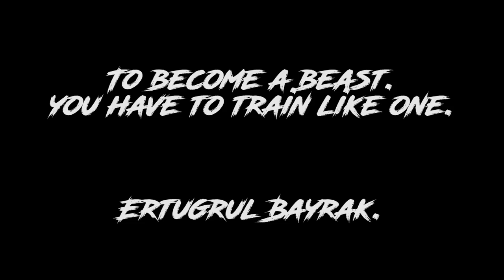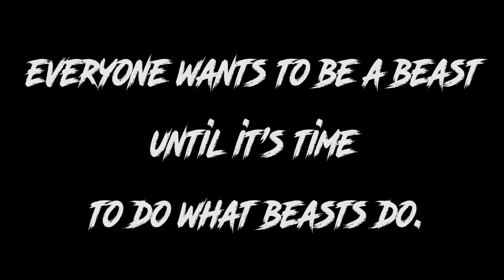BE FEARLESS AND GET SHIT DONE - ERTUGRUL BAYRAK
In this video, you will see some kick ass kickboks skills.
This is Ertugrul Bayrak a fighter a real man of steel.
He is unstoppable and will not stop for nothing.
In his life there is no easy way no cheating there is only the hard way and that you can see when you see him fight.
His training is his life and that's also his succes because he is a ultimate fighter as you van see in this video.
kickboxing is his life and he will fight untill there is nothing left and this are his dreams, No this is his life.
He is already a inspiratinal person and is still learning more, But one thing! he arise from nothing and is now a man with one of the best kickboks skils.